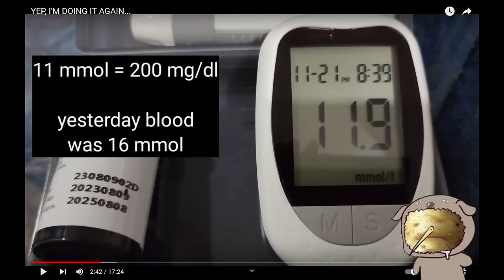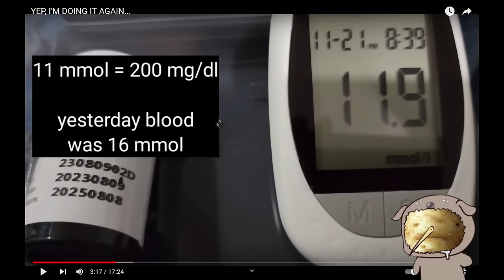Chantal failed Keto already. I'm shocked.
Mornin' Gorls,

Foodie failed Keto already. I was shocked.